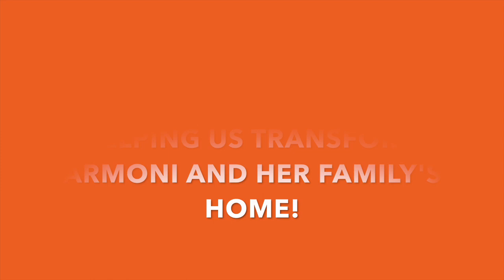Center for Financial Planning - Day of Service| Humble Design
On October 4, 2019, Center for Financial Planning joined us for a Day of Service to help furnish and decorate a home for a family transitioning out of homelessness. Thank you for your support and for helping us make a difference in their lives. Your hard work transformed this house into a beautiful home!